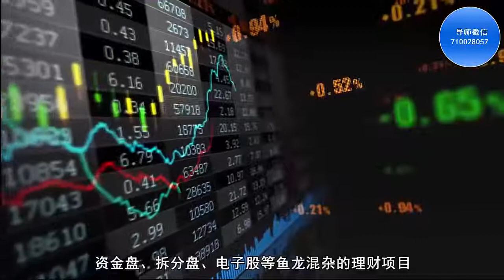马云含泪演讲，全程眼眶湿润，惊天一跪震惊全场